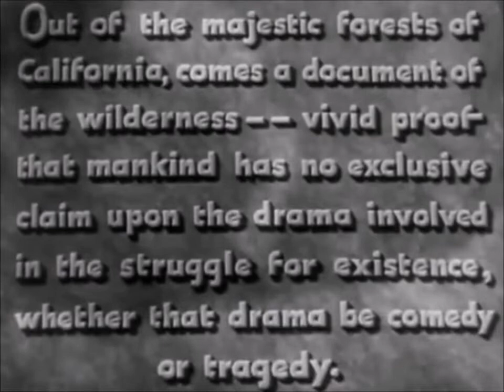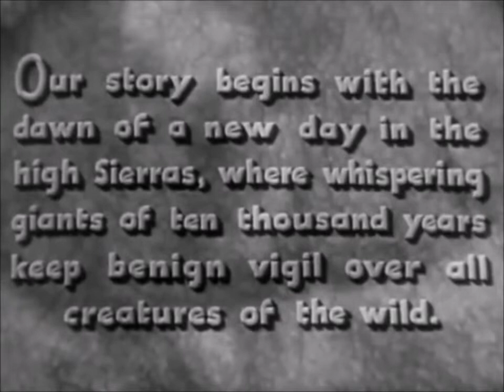Opening Scenes Of Sequoia 1934 Jean Parker